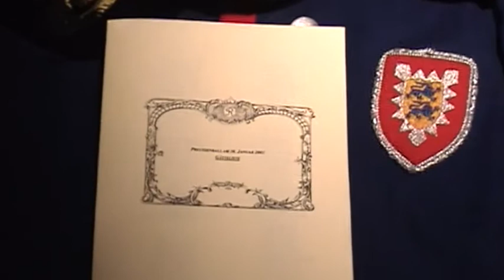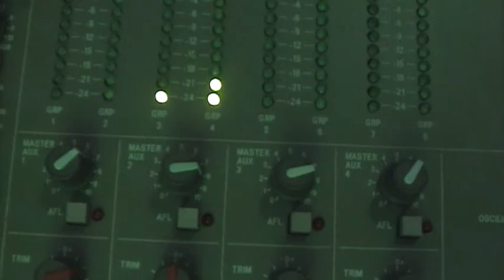Preussenball 2001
Videofilm über einen legendären Ball in Potsdam 2001